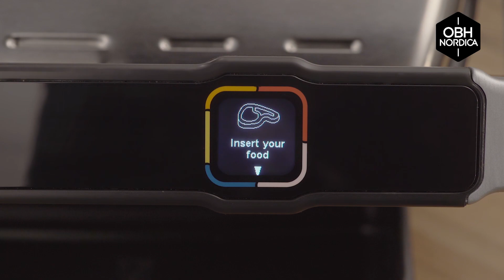OptiGrill Elite OBH Nordica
OptiGrill Elite GO750DS0 OBH Nordica

OptiGrill Elite vie grillauksen uudelle tasolle! Sen ainutlaatuinen ja edistyksellinen sensoriteknologia takaa täydellisen grillaustuloksen jokaisella kerralla. Älykäs tunnistin säätää automaattisesti oikean kypsennysajan ja -lämpötilan raaka-aineen paksuuden ja määrän mukaan. Se tarjoilee lempiruokasi helposti aina raa’asta läpikypsään – tarpeen ja maun mukaan. OptiGrill Elite -mallissa on uudenlainen digitaalinäyttö, jonka selkeä ilmaisin havainnollistaa helposti ja nopeasti ruoan asteittain etenevän ja todellisen kypsyysasteen sekä jäljellä olevan grillausajan. Grillin 12 ohjelmaa sopivat kaikkein vaativimpaankin käyttöön, voit grillata kaikkea lihasta, lohesta ja broilerista parsaan ja halloumiin. Irrotettavissa grillauslevyissä on tarttumaton pinnoite, joka kestää konepesua, joten puhdistaminen on yhtä helppoa kuin ruoanlaittokin. Mikä on uusi grillisuosikkisi?

- Älykäs grilli kaikille suosikkiruoillesi
- Älykäs tunnistin säätää automaattisesti oikean kypsennysajan ja -lämpötilan
- Pikavalintana 12 valmistusohjelmaa
- Helppokäyttöinen digitaalinen näyttö
- Irrotettavat ja konepesunkestävät grillauslevyt